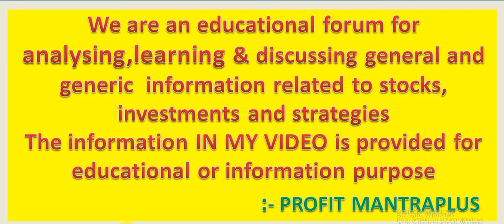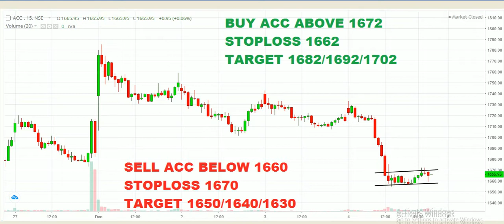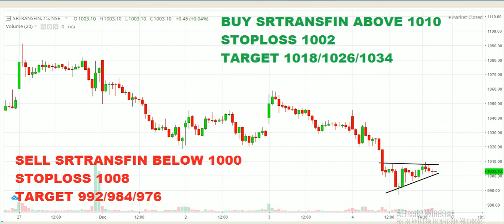Best Intraday Stocks For Tomorrow [07 DEC 2020] | Trading Tips | Intraday Strategies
OPEN ACCOUNT IN ANGEL BROKING ::-